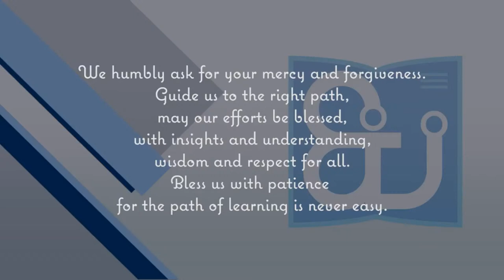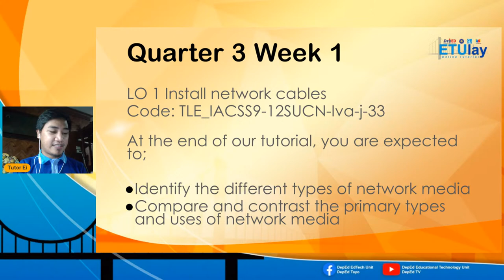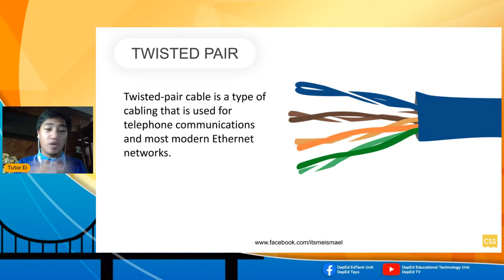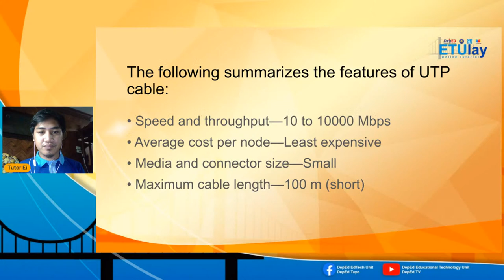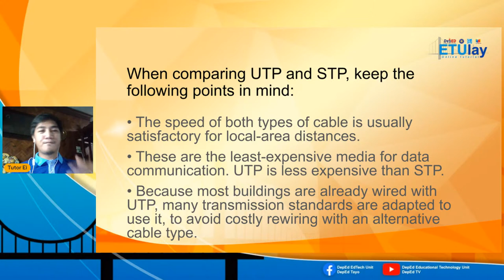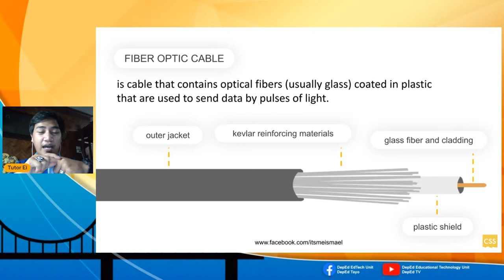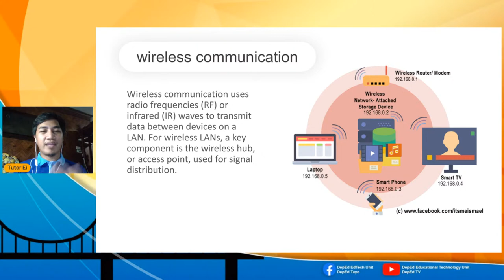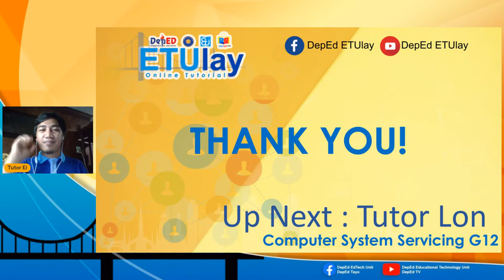SHS-CSS Grade 11 - Friday Q3 Week 2